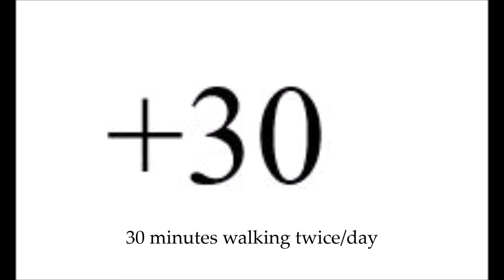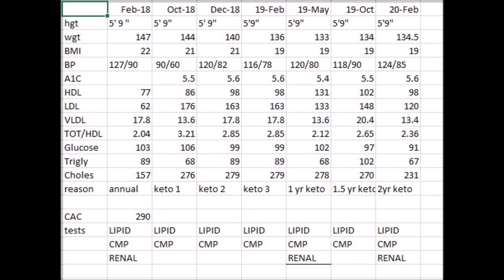My Keto Lifestyle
What my keto program is. Where I got this program from and what my results were.  I began keto Sept 2017 after I got my CAC score.  The weight dropped off - simply disappeared! Shame it took me 50 years to FINALLY achieve my 'fighting weight' - JEEZ!  Still have some health issues to clear up but still TRIUMPH!!  Thanks for the encouragement ScottTheTruckDriver and to quote SouthMainAuto "if I can do it, so can you."